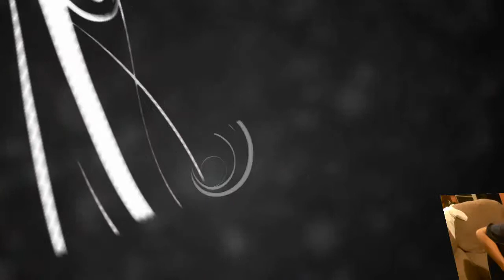Joe Snead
My buddy Joe Snead messing around with his guitar..